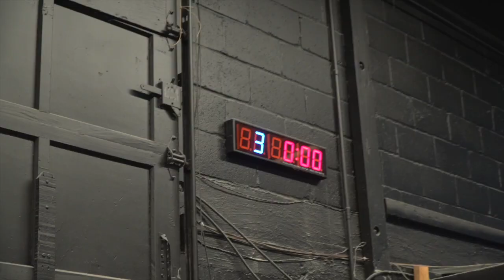THE NCR PODCAST #50 – 2020 CrossFit Games At The Ranch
The boys sit down to talk about the up coming CrossFit Games at The Ranch in Aromas, CA.